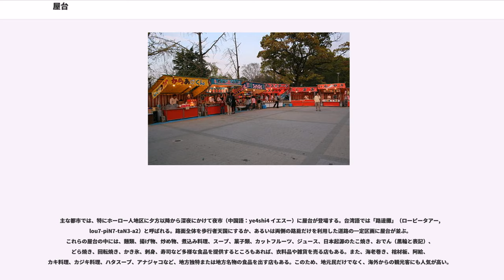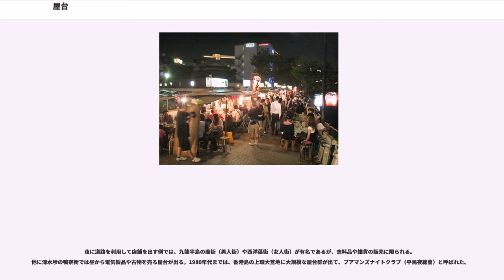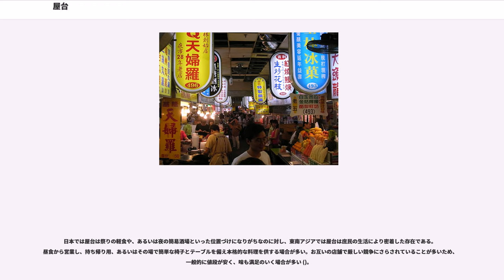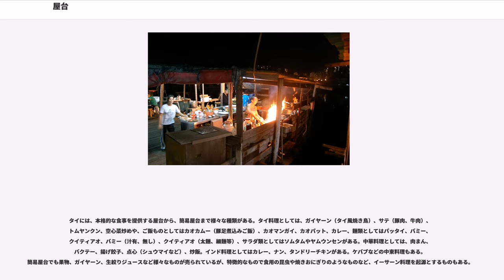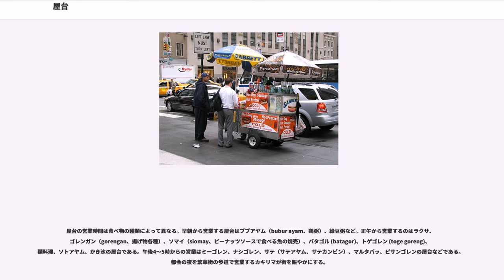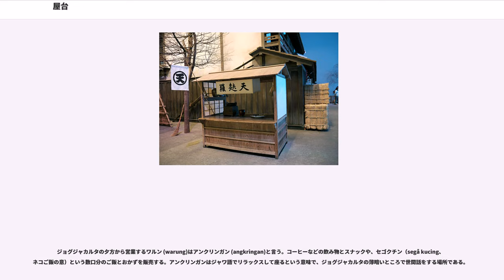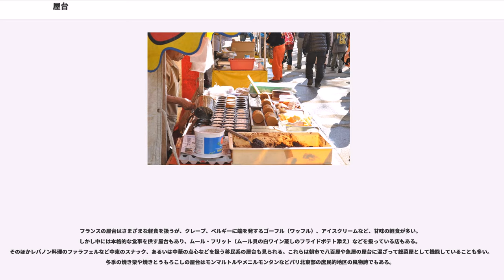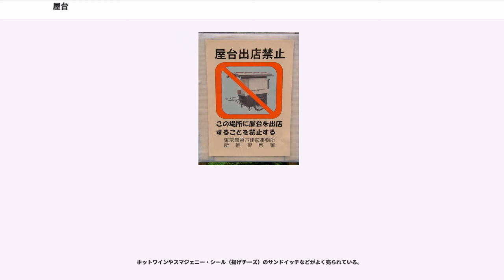屋台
屋台（やたい）とは、屋根が付いていて、移動可能で、飲食物や玩具などを売る店舗。

屋台の形態は国や地域によって様々なものがあるが、初期の形態としては、天秤棒で担いで売り歩いた形態があったが商品を多く運べないのが欠点。リヤカーのように可動式の店舗部分を人力、自転車、オートバイで牽引するものや、テントのように組み立て型の骨組みをもとに店舗を設置する場合もある。またトラックの荷台の部分を改造したものもある。似た言葉として露店（ろてん）があるが、露店は移動式とは限らず、歩道上に物を並べて販売したり、建物の1階の店先で物を売る店も含まれる。

江戸は元々男性の単身赴任者が多い町だったが、明暦の大火以降労働者が流入し外食の需要が高まっていた。それに伴って煮売り、焼売りと呼ばれる料理屋が急増した。店舗で商う場合「店にて売り」と呼ばれたが、大半は担い売りと呼ばれる路上営業の屋台だった。

握り寿司や蕎麦切り、天ぷらといったすぐに提供できる食べ物が屋台で提供された。その後に、おでん、焼き鳥店も出現し、軽食やおやつの外食が広がった。

屋台は寺社の門前、大店の立ち並ぶ通りなど、人の集まりやすい場所に出現した。江戸の各所に設定されていた広小路や火除地には、床店と呼ばれる移動可能な店舗や屋台が密集し賑わっていた。また、港や河岸といった船が密集する場所では、売々船（うろうろぶね）呼ばれる水上の屋台が船員を相手に飲食物を提供していた。

第二次世界大戦後、闇市の屋台が広がっていった。
正月の寺社や縁日など大きな行事の場所にはたこ焼き、焼きそば、綿菓子、おもちゃなど様々な屋台が出店する。このような祭りの縁日等大きなイベントに出店する屋台は的屋と呼ばれる人たちによって営まれている場合が多かった。

移動式の屋台ではラーメン屋も商われておりチャルメラをならしながら夜の街を流す。これは江戸時代の夜鳴き（夜鷹）そばに起源を発しており、夜間に夜の街を流す屋台もある。

こうした移動販売は固定店の飲食店と比較して低投資で取得が可能で、客が多い日時にだけその場所に出店できるため、個人の起業スタイルの一つともなっている。またこうした起業自体を商売とする、移動販売のフランチャイズビジネスも現れた。

更なる発展形として、移動販売の欠点［衛生面での業態の制限］［道路交通法の問題］［電気や給排水設備の不足］［車内作業効率の悪さ］を解決した半固定型のユニット厨房や牽引式厨房車両も姿を現し始めた。

常設の（「屋台」ではない）小さな店舗を集めた「屋台村」と呼ばれる施設や飲食店街がある。これらは屋台ではないものの、町おこしの為に観光名所、観光の目玉とされる。

2014年現在、福岡市内の路上で営業する屋台数は124店と数えられている。これは全国の屋台（移動販売を除く）の約4割を占め、そのほとんどが博多区中洲・中央区天神・長浜地区など福岡市中心部に集中している。

福岡の屋台は移動販売ではなく、店ごとに場所を固定して営業される。ほとんどがリアカーなどを改造した組み立て式になっており、道路交通法の理由から営業時間外は近くの月極駐車場に移動される。営業が始まる夕方ごろには「引き屋」と呼ばれる専門職の人が車やバイクで牽引し、所定の場所へ移動し固定される。電気は屋台を営業する場所に専用の電源を持ち、水道は近くのビルと契約している。ガスは自前のプロパンガスが使用される。冬場などは寒さ対策として戸板やビニールシートなどが利用される。また、天気が悪い日などは休業する店が多いため、問い合わせ用にガイドブックなどへ携帯電話の番号を公開している屋台もある。

提供される料理の種類は多岐にわたり、定番であるラーメンのほかおでん、もつ鍋、焼き鳥、鉄板焼き、天ぷらといったメニューを掲げる店も多い。また店によってはカクテル専門・西洋料理専門・沖縄料理専門の店などもある。食品衛生上、非加熱の食品は置いてはならないことになっている。

食品衛生法・消防法・道路法・道路交通法などの法律によって規制が行われた。1964年の東京オリンピックも機になり、非衛生的な屋台の一斉排除が行われた。また21世紀に入ってから暴力団排除条例の施行により、暴力団への用心棒代を渡す利益供与は禁止され、暴力団員などによる屋台営業の排除もすすんでいる。福岡市では、屋台を対象にした屋台基本条例が2013年に制定されている。

しかしその後も、暴力団との関係を隠して屋台の出店許可を得たとして、暴力団関係者が詐欺容疑で逮捕された例がある。

交通の便が悪くなることや、臭うという理由で住民から嫌われることがあり、工事やイベントで一時的に営業をやめた屋台が同じところで営業を再開しようとしたのを住民達から阻止されたケースがある。高知の屋台は不許可営業を行っている。

営業には食品衛生法に基づく保健所の営業許可や道路交通法に基づく警察署の道路使用許可が必要となる。これら許可を取らないまま違法営業を行う屋台や移動販売も少なからずあり、水道、排水、電気、トイレの確保やゴミ処理等衛生面での問題、深夜の騒音問題、料金を巡るトラブルや、道路を占拠し交通を妨害するなど抱える問題も多くある。

福岡市では「福岡市屋台基本条例施行規則」により、屋台の営業についての規則が定められており、道路交通法に基づく道路使用許可を申請し、使用許可手数料を収めること、営業できるのは間口3メートル、奥行き2.5メートル（客席や囲いを除く機材で規格内への設置が困難なものについては、間口5メートル、奥行き3メートル）まで、その範囲を超えて店外にテーブルやビールケースを出したり歩道を占拠する営業は禁止、営業時間外に路上に放置する事も禁止され、路上への設営は組み立て及び撤収作業の時間も含めて17時から翌朝4時までに限定、それ以外の時間は保管場所へ移動させなくてはならない、等の各種規制がある。福岡県、福岡市、県警とも衛生面などの問題から規制を行ってきた。これに対して屋台側は県議会議員や厚生省（当時）を巻き込んだ抵抗運動を行なってきた。

1962年には、営業許可基準、道路使用許可制度、道路使用取扱要綱などが決定された。1970年代に入ると県警が道路使用許可の名義変更を認めない方針を打ち出すが、1973年に屋台側が県警と交渉した結果、条件付きながら名義変更を認める譲歩案を引き出し、懸案だった名義変更問題も一応の決着を見た。しかし、1981年8月ごろから道路使用許可問題が再燃し、さらに市の屋台に対する基本認識問題も検討継続となった。

1994年10月には、県警が道路使用許可の名義に関して「屋台に関しては営業者一代限り、生計を共にする親族以外へは使用許可を受けた屋台の譲渡を認めない。また、親族であっても屋台以外に収入のある者へは譲渡を認めない」との方針を打ち出し、これ以降の屋台の売買譲渡は不可能となった。

福岡市は、屋台は観光資源でもあることから、道路使用許可の条件に満たない屋台の使用許可に関してもなかば黙認していたが、その存在を法的に認めていたわけではなかった。このグレーゾーン状態を解消するため、1996年から福岡市は「屋台問題検討会」を発足させ、基本方針を検討。2000年5月18日に「福岡市屋台指導要綱」を告示。屋台を合法的な存在と認める代わりに、屋台に関する様々な規制を明確化し、要綱に合致しない屋台の移転・再配置を明示した。しかし、規制を嫌い移転した屋台も多い。2013年には、屋台の大きさや道路を使用できる時間などを明記した福岡市屋台基本条例が制定された。

2017年2月に福岡市の屋台の減少や、悪質な屋台を減らす、名義貸しの問題が課題として、新規に経営者の公募を行うこととなったが、天神地区の組合長が審査用紙を添削していたことが発覚、許可取り消しの経営者が福岡市を提訴した。福岡市は責任を否定している。今後の屋台に対する行政の課題点とされる。

台湾では、早朝から粥、麺類、魯肉飯、米加工品、サンドイッチ、フレンチトースト、おにぎりなどの軽食と豆乳、牛乳、コーヒーなどを売る屋台が、駅や市場の周辺、商店街などで営業を始め、朝食を取る人が訪れる。昼も同じような場所で、昼食に適した麺類などを売る...